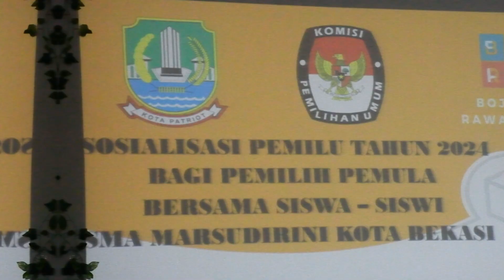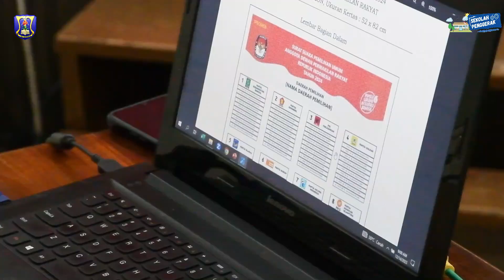SOSIALIASI PEMILU TAHUN 2024 BAGI PEMILIH PEMULA OLEH KELURAHAN BOJONGRAWALUMBU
SOSIALIASI PEMILU TAHUN 2024
BAGI PEMILIH PEMULA
OLEH KELURAHAN BOJONGRAWALUMBU
SMA Marsudirini Bekasi